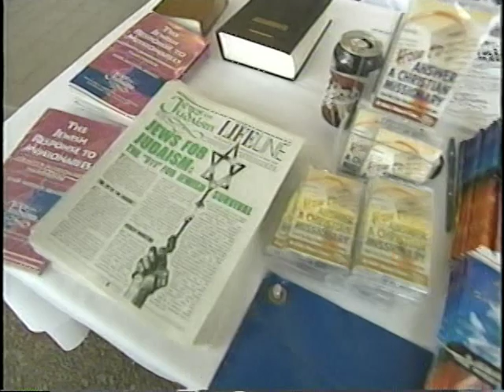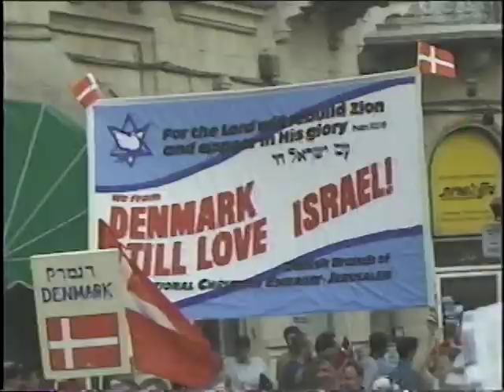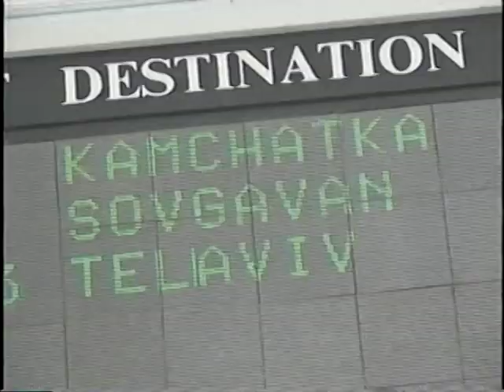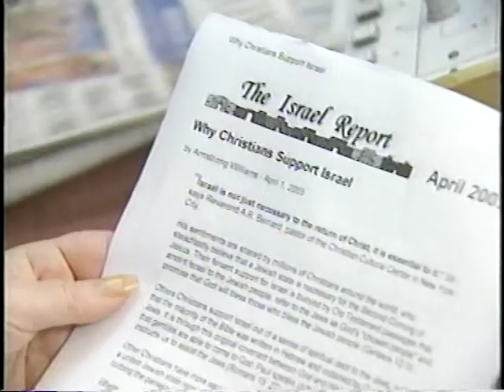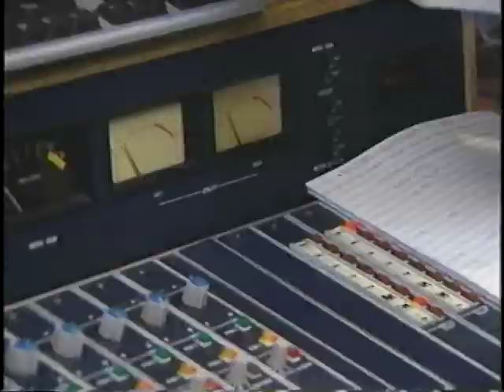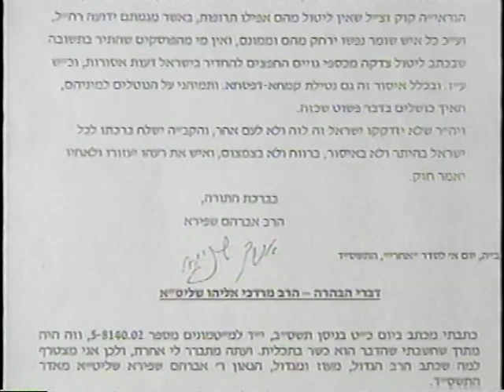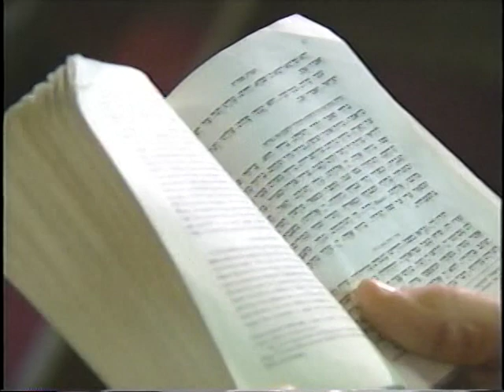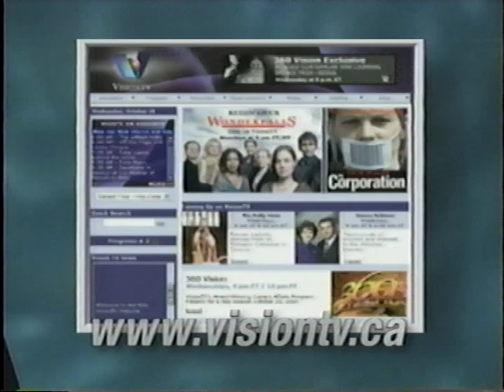SAYING NO TO EVANGELICAL SUPPORT FOR ISRAEL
The "Christian Right" has emerged as the most enthusiastic supporters of Israel in the world.  At the same time, all Evangelicals believe that it is their responsibility to bring all people, including Jews, to Christian faith.  This video examines the many reasons that draw Evangelicals to Israel and the complex nature of their relationship with the Jewish community, specifically focusing on the issue of conversion.